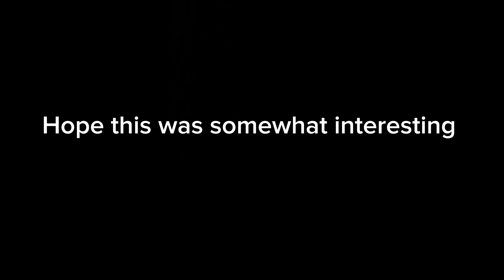Buying everything from the Rainy and House flashback sales Gorilla Tag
This cost a lot of money and I bought the 2 fork and knifes off camera so sorry.